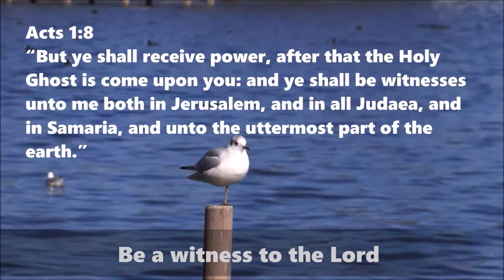Verse about receiving power - Acts 1:8 free video download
365 DAYS OF DAILY DEVOTIONS Verse about receiving power - Acts 1:8
Acts 1:8 Ye shall receive power

2.
3.